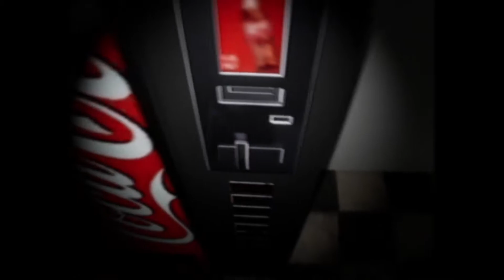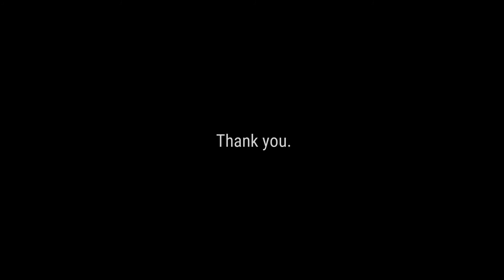The Backrooms drove me INSANE!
I gotta play more backroom type games

backrooms
the backrooms
backrooms found footage
backrooms explained
backrooms game
inside the backrooms
backrooms music
backrooms morph roblox
roblox backrooms
shrek in the backrooms roblox
minecraft backrooms
ssundee backrooms
backrooms roblox
backrooms song
the backrooms found footage
backrooms level
escape the backrooms
film theory backrooms